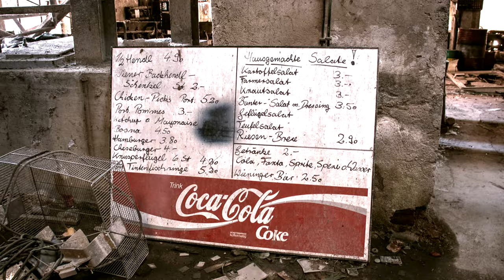Die alte Ziegelei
Besuch in einer alten Ziegelei. In einer der Hallen erwartete uns eine große Überraschung. seht selbst...

0:00 A
1:00 B
2:00 C